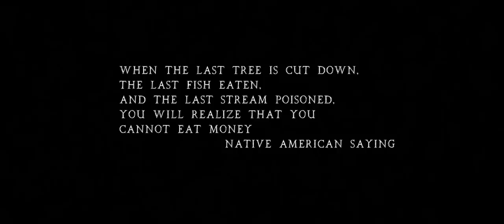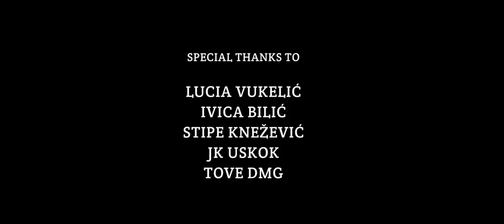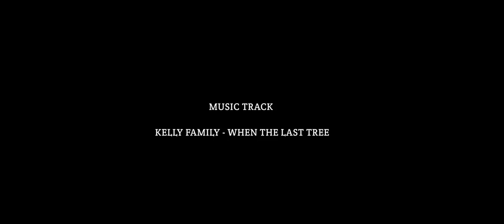"It is not too late"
We saw all the warnings: the rising temperatures, carbon dioxide levels, ice sheets melting, the strange weather... we saw it coming. And we did nothing.

A short experimental film that is set in a not so distant future where humanity is on its knees. The planet is a wasteland and the air polluted. The last born man suffers man's greatest sin - greed.

Produced in 2019 by VMC Productions.

Directed by Vladimir Miketa

Cast:                                 Josipa Štulić
                                          David Sjauš
                                          Marin Lemić
                                          Josip Rain

Costume & Make up:     Anita Goreta

Camera Assistant:         Neno Ožaković

Special thanks to:           Lucia Vukelić
                                           Ivica Bilić
                                           Stipe Knežević
                                           JK Uskok
                                           Tove DMG